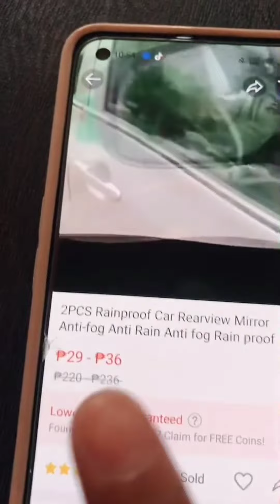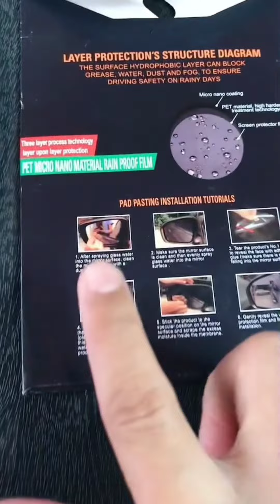Anti Fog Film